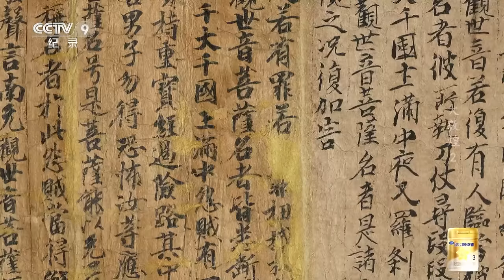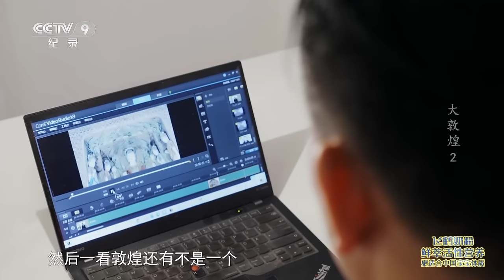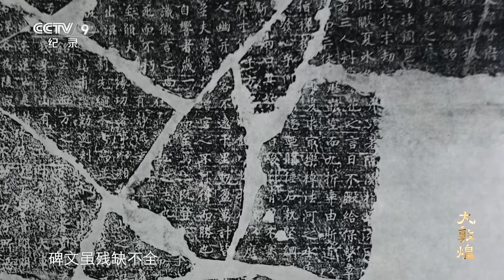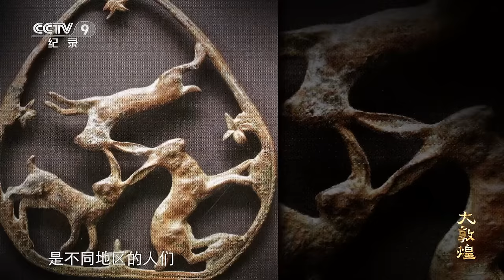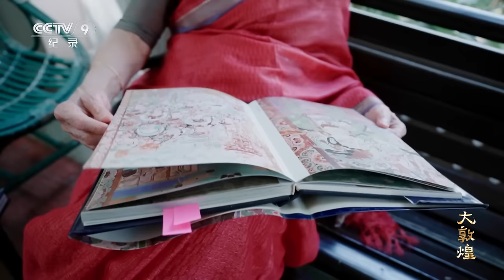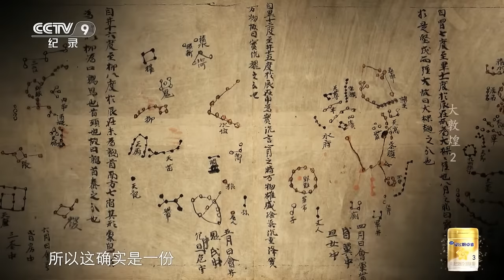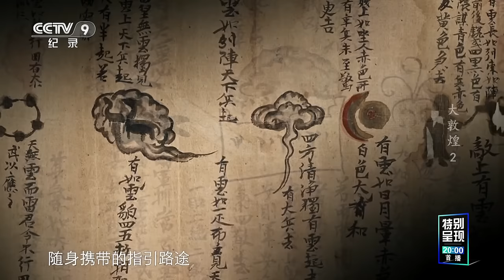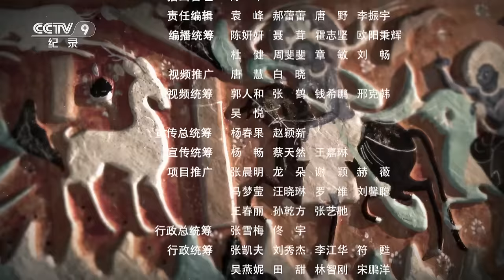《大敦煌》惊艳千年的世界未解之谜“三兔共耳” 敦煌壁画里的中国版十二星座......敦煌莫高窟壁画带你解密！EP02【CCTV纪录】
本期内容：在敦煌，古人留下了无数神奇的图案和密码，每一处符号和密码无一不蕴藏着厚重的历史和文明讯息。它包含的不只是某一个民族或某一个国家、某一个特定时期的文化信息，而是融汇了人类过往共通的文明精华。关于敦煌密码的传奇，要先从遥远的、与欧亚大陆隔海相望的英伦三岛开始说起。

■□节目简介■□
纪录片《大敦煌》将以敦煌作为史实例证，讲述东西方商贸交流、文化交流、艺术交流的历史，通过对一个个今天的历史遗存的记录和讲述，来透视敦煌对于世界文明的影响，展现中华民族两千年的命运变迁和追求探索的精神，进而印证和传达中国一以贯之的“和而不同”和“美美与共”的文明价值观。